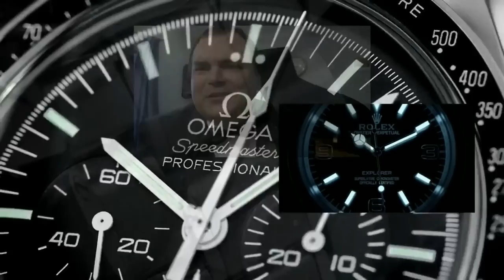PAID WATCH REVIEWS - Fr Richard's Wrist Watch Dilemma IWC JLC